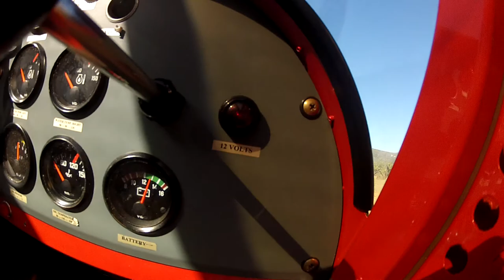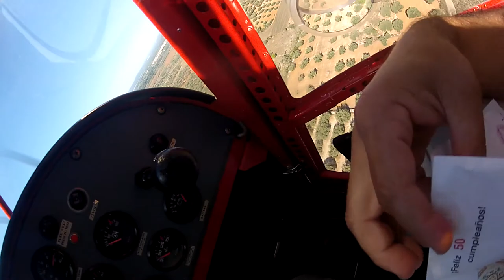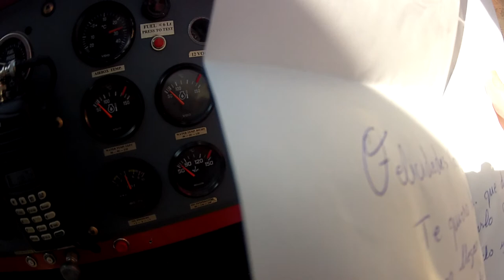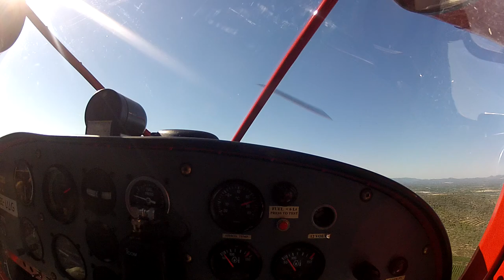Vuelo ultraligero 16-08-2015 (parte 1)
Mi regalo sorpresa de cumpleaños de mi mujer